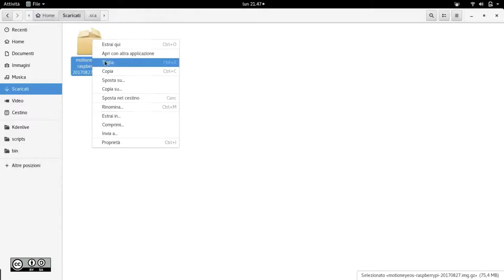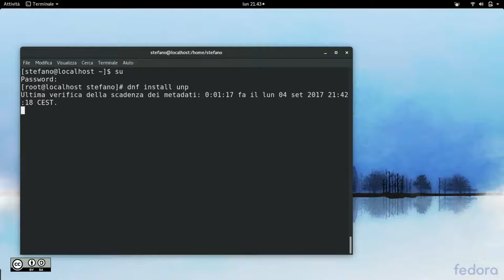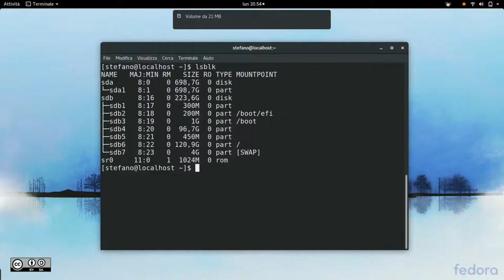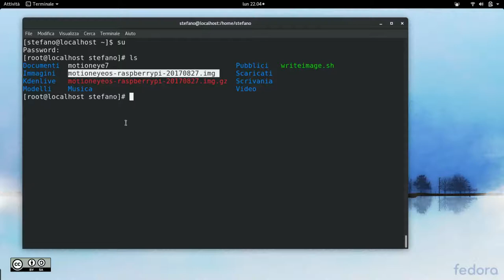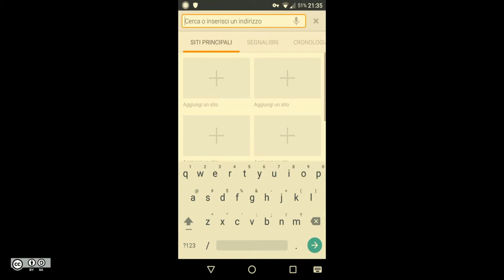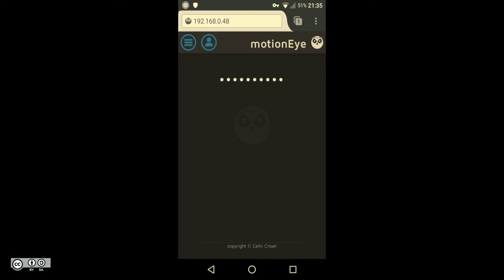MotionEyeOS su Raspberry PI, videosorveglianza open source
Installazione su Raspberry PI di MotionEyeOS
Link al sito ufficiale per lo scaricamento dell'immagine: